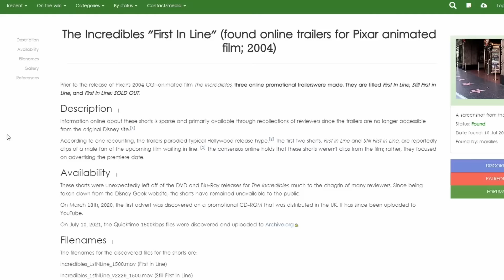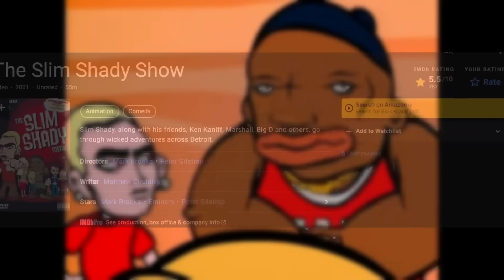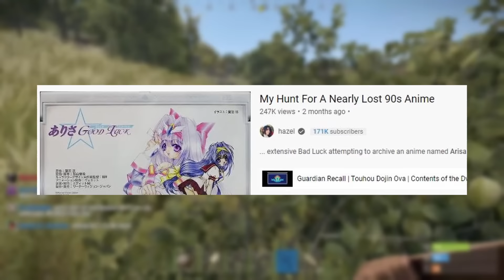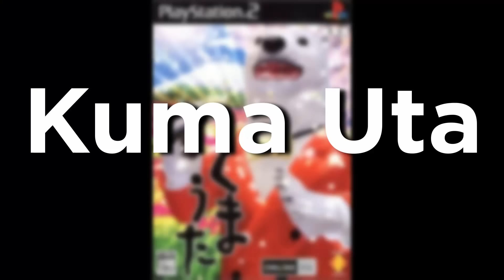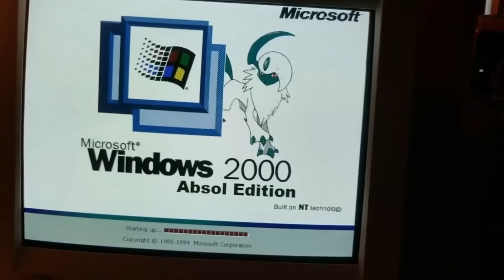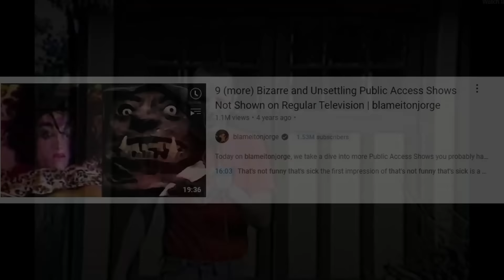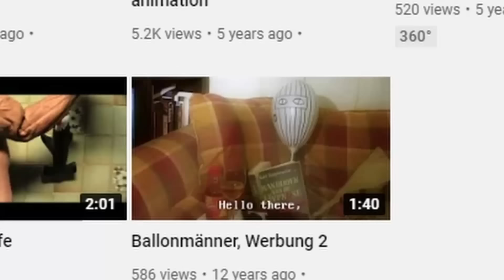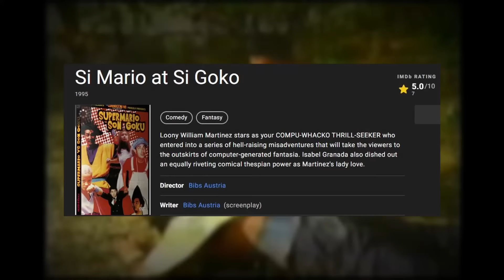The Weird Obscure Media Iceberg Explained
Chapters:
Intro - 0:00
Level 1 - 0:45
Level 2 - 5:00
Level 3 - 8:29
Level 4 -  12:34
Level 5 - 16:10
Level 6 - 19:02
Level 7 - 23:22
Level 8 - 27:05
Outro - 30:00